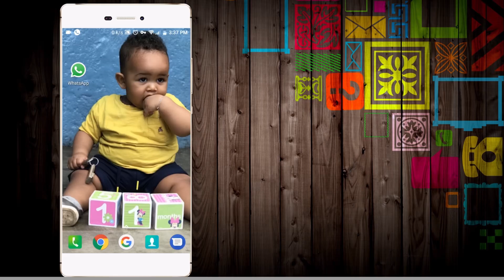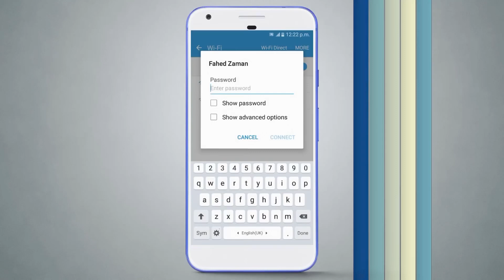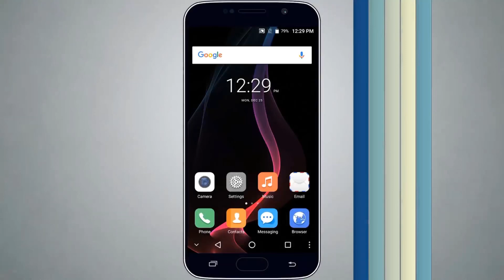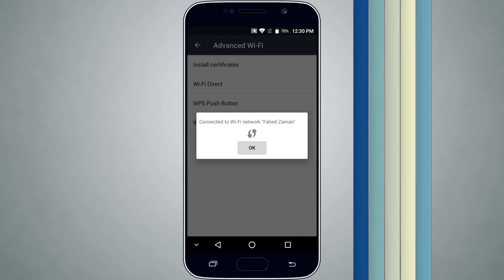የ WiFi password መለመን ቀረ password በቀላሉ ያለምን አፕ password ማወቂያ መንግድ በተለይ ከኢትዮጲያ ውጭ ላላችሁ ፡፡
ዛሬ የማሳያችሁ ምንም አይነት አፕ ሳንጭን በቀላሉ ዋይፋይ እንዴት እንደምናገናኝ አሳያችሁለው ::የ WiFi passsword መለመን ቀረ በቀላሉ connect ማድረግ እንችላለን::

ቪዲዮ ከተመቻቹ ላይክ አርጉት በጣም ይጠቅመኛል
                 አሁኑኑ join አድርጉ፡፡